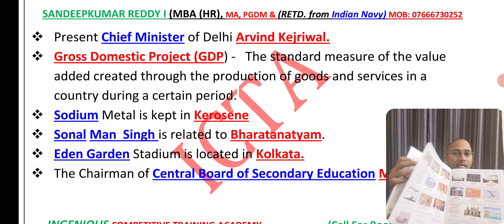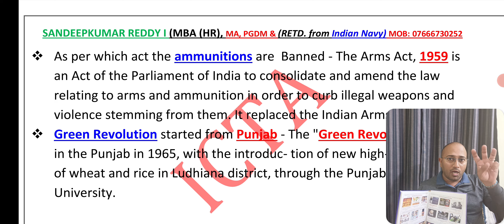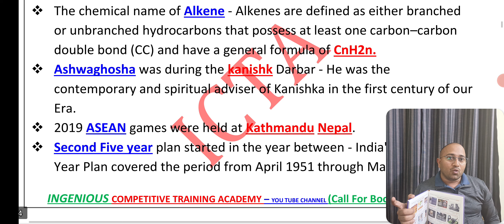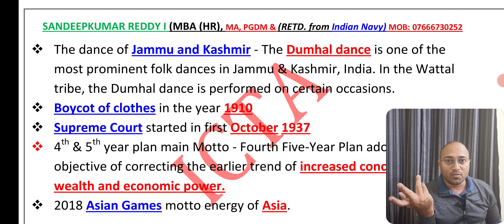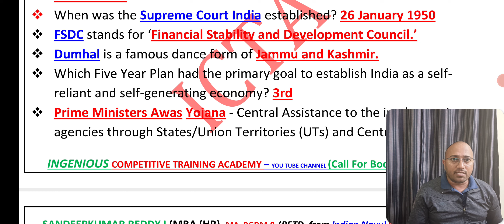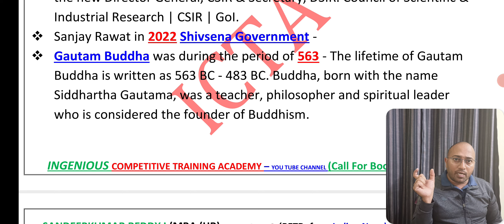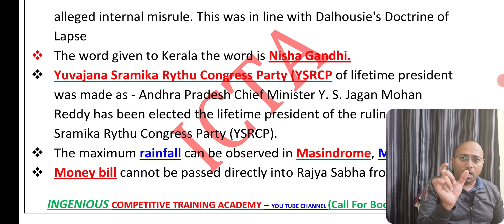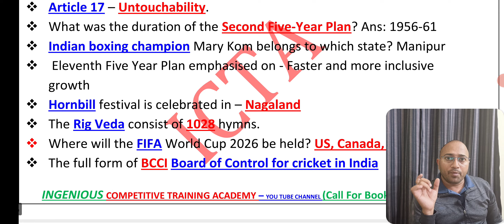SSC GD Exam 13 Jan analysis in Telugu,SSC Exam 13 Jan Analysis in Telugu,SSC GD Exam 13 Jan in Telug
SSC GD Videos in Telugu 13 Jan Exam Analysis in Telugu, SSC GD Exam 13 Jan in Telugu, SSC GD Videos in Telugu 13 Jan 2023 Exam Analysis

Agniveer Exam paper November|| 15 January most important question Army Agniveer GD original question paper || Army Agniveer GD paper || Agniveer GD paper 16 oct 2022 || test paper Army

 Agniveer GD
 Agniveer Tradesmen
 Agniveer Clark
 Agniveer Nursing Assistant
 Agniveer Technical

 Study with ICTA Kadiri New channel
Army dally original question paper
Check Playlist – You Will Love the videos